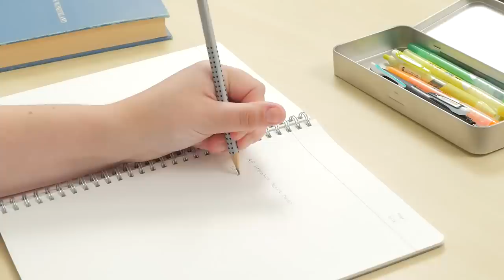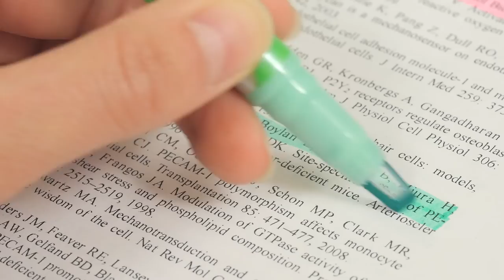Writing Supplies & Tips for Lefties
Everyday writing can be difficult for lefties. Look for these features in your writing tools: smooth, quick-drying ink and ergonomic features.

0:00 Intro
0:34 Features to Look For
0:52 Top Picks
0:58 Uni Jetstream Ballpoint Pen
1:13 Zebra Sarasa Dry Gel Pen
1:31 Pilot Multi-Ball Rollerball Pen
1:54 Uni Propus Q-Dry Highlighter
2:15 Faber-Castell Grip 2001 Pencil
2:41 Tombow Yo-I Pencil Grip Aid
2:54 SmudgeGuard Finger Glove
3:05 Writing Tips for Lefties
3:11 Underwriting
3:20 Top-Bound Notebooks
3:31 Three-Point Grip
3:42 Mirror Action
4:00 End Links